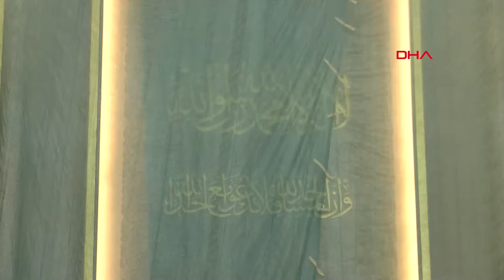Taksim'de yapımı devam eden caminin dev avizesi takıldı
Taksim'de yapımı devam eden caminin 20 metre yüksekliğinde 12 metre çapındaki dev avizesi ile 7 metre yüksekliğindeki kapısının kasası takıldı. Camide ince işçiliğe geçildi.

Taksim'de yapılan ve Ramazan ayının son cuma günü ibadete açılması planlanan caminin inşaatında sona yaklaşıldı. Caminin 12 metre çapında, 20 metre yüksekliğindeki 60 ışıklı dev avizesi takıldı. Avizenin elektrik testleri yapıldı.

KAPININ ÇERÇEVESİ TAKILDI

Caminin ana girişi için yapılan 7 metre yüksekliğinde, 3 metre enindeki çelik kapının kasası da takıldı. Kamyonla getirilen kasa, vinçle indirildikten sonra kalabalık bir ekip tarafından yerine monte edildi.

İNCE BOYAYA BAŞLANDI

Öte yandan cami içine inşaat için kurulan iskeleler sökülüp, boyama işlemlerindeki ince işçiliğe geçildi. Namaz alanının ahşap duvar kaplamaları tamamlanırken, pencerelere ise korkuluklar takıldı.

HAT LEVHALAR ASILDI, AYETLER YAZILDI

Caminin tavanına Hattat Davut Bektaş ve Nakkaş Adem Turan tarafından hazırlanan üzerinde "Allah, Muhammed, Ebubekir, Ömer, Osman, Ali" yazılı 6 hat levhası asıldı. Kubbe göbek yazısında Fatiha Suresi, kubbe kasnağında Al-i İmran Suresi, orta kuşak yazısında Bakara Suresi'nin 285'inci ve 286'ncı ayetleri ile Haşr Suresi'nin 20'nci ve 24'üncü ayetleri, giriş kubbesi göbek yazısında İhlas Suresi, giriş kubbesi kasnak yazısında Ayet-el Kürsi, ana kapı üstü yazısında Nisa Suresi 103'üncü ayeti yazıldı.

MİHRAB VE MİNBER

Caminin mihrabının üst bölümünün yapımı bitirilirken, mihrabın zemin bölümünde çalışmalar sürüyor. Mihrabın yazılı bölümü ise tozdan etkilenmemesi için naylonla kapatıldı. Minberde ise taş kaplamalar tamamlandı. Taş kaplamalarda süsleme çalışmalarına geçildi. Vaaz kürsüsünün taş kaplaması da bitti ve süsleme başladı.

TEMİZLİK ÇALIŞMALARI

Cami içinde tamamlanan bölümlerde ise, temizlik çalışmaları başladı. Hummalı çalışmanın sürdüğü caminin bahçesindeki mermerlerin döşeme işi ise tamamlanmak üzere.

RAMAZAN'IN SON CUMASI AÇILACAK

Caminin Ramazan ayının son cuması açılacağı öğrenildi. Mimar Şefik Birkiye ve Selim Dalaman imzasını taşıyan caminin temeli 17 Şubat 2017'de atıldı. 2 bin 482 metrekare arsanın yaklaşık 16 bin 500 metrekarelik bölümüne inşa edilen camide 2 bin 250 kişi aynı anda namaz kılabilecek. Konferans ve sergi salonları yer alacak olan caminin minare yüksekliği 61 metre olacak. Bu yükseklik çevredeki diğer dini yapıların yüksekliği dikkate alınarak projelendirildi. Caminin ayrıca 165 araçlık otoparkı da bulunacak.